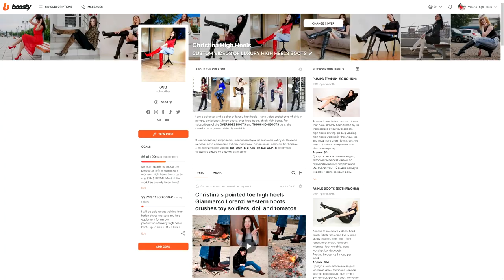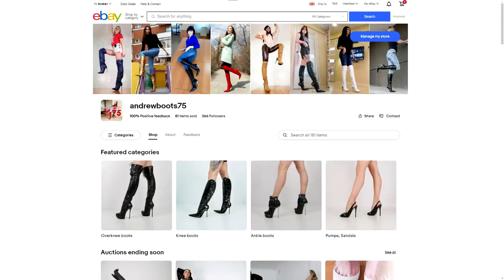You Won't Believe How Kristina Rocks These Gianmarco Lorenzi Stilettos!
Shoes: GIANMARCO LORENZI IT38 EU38,5 US8 platform stiletto high heels black suede pumps / eBay SKU 3801372